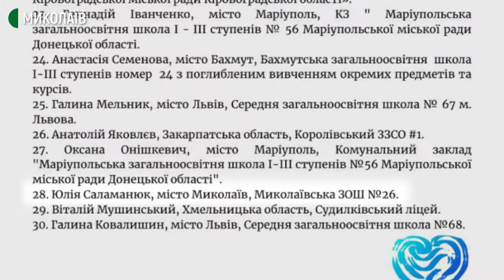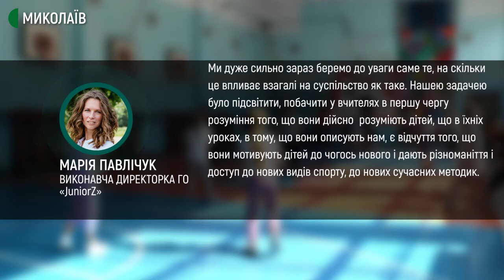Юлія Саламанюк – єдина вчителька фізичної культури з Миколаєва, яка потрапила до ТОП 50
Юлія Саламанюк  ‒ єдина вчителька з Миколаєва, яка увійшла у топ-50 найкращих викладачів фізкультури за версією Global teacher Prize Ukraine за підтримки громадської організації JuniorZ.